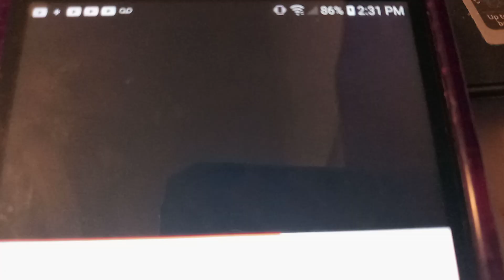February 13, 2023